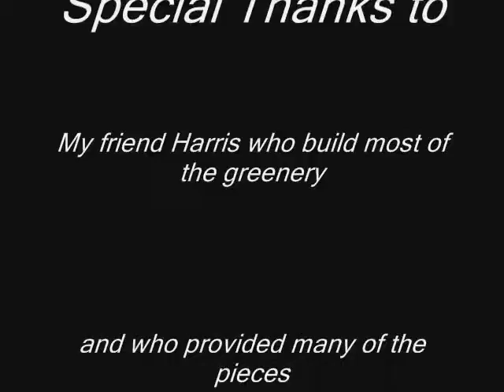Clone Wars Battle Project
Built in-part with a fellow TFOL over one weekend.